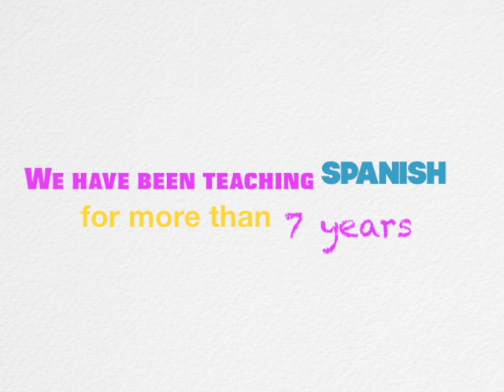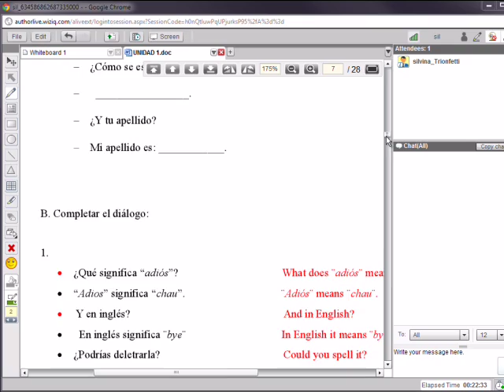Say hello in Spanish!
¡Bienvenido! We are Spanish Teachers and this is our presentation. We teach Spanish online to all levels.